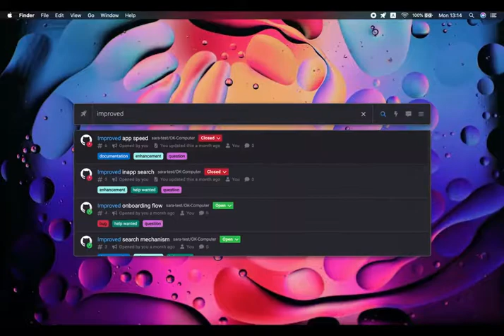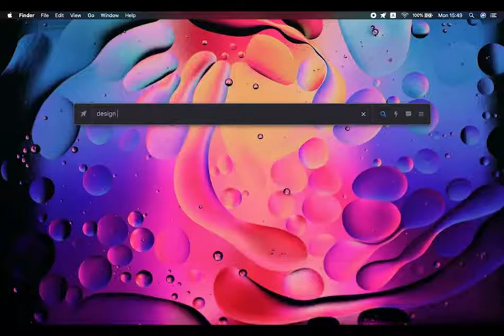My Friend hid a Rick roll in the TOS of his programming examproject funny